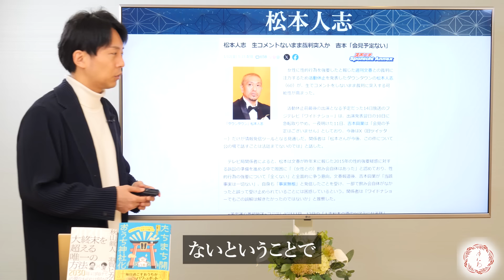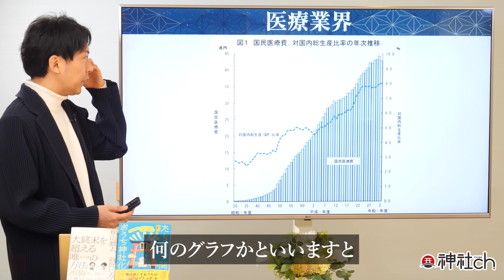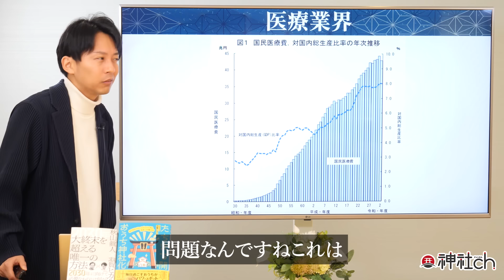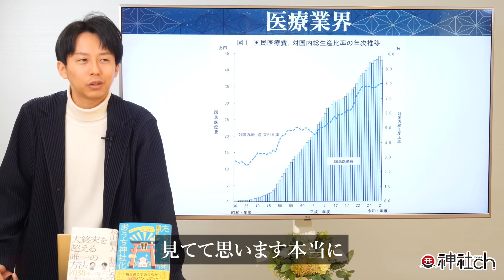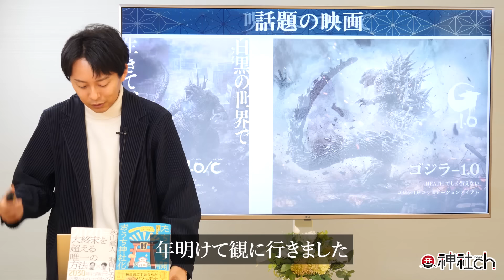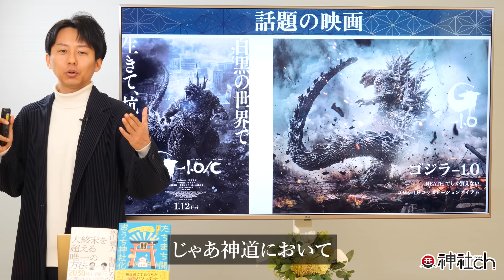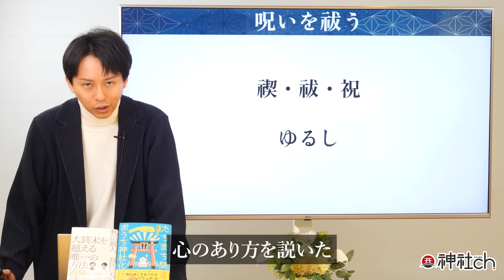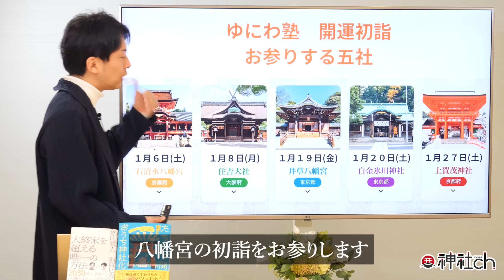松本人志さんと文春砲〜SNSメディアにうずまく呪い〜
【羽賀ヒカル最新刊】
全国書店のほか、Amazonや楽天でも発売中！

『たちまち開運！おうち神社化計画』
自分の家を神社のようなパワースポットに変える秘訣を余すことなく書いてます！

『2030年 大終末を超える唯一の方法』
秋山眞人先生との対談本です！

1983年、京都生まれ。大阪府立大学　社会福祉学部卒業。普通の高校生として過ごしていた15歳のある日「北極老人（ほっきょくろうじん）」に出会い、占いの道に入る。

9つの流派を極め5万件以上の鑑定歴を持つ北極老人から「北極流」を受け継ぎ、高校生ながら生年月日、手相、風水、方位、姓名判断などの様々な占いをマスター。